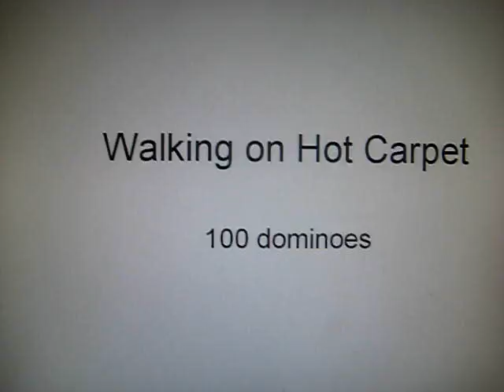New Video Day - Part 3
An old video.